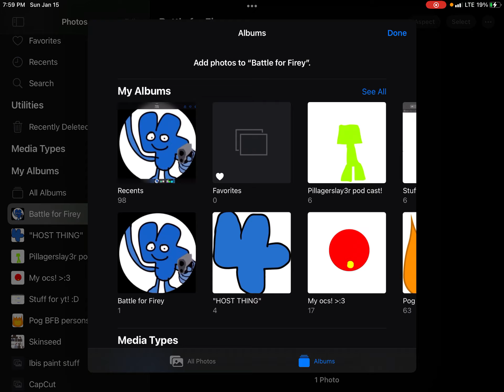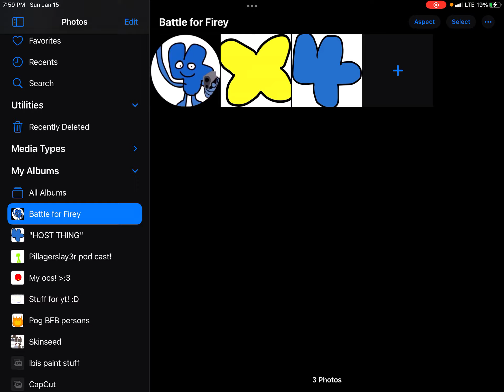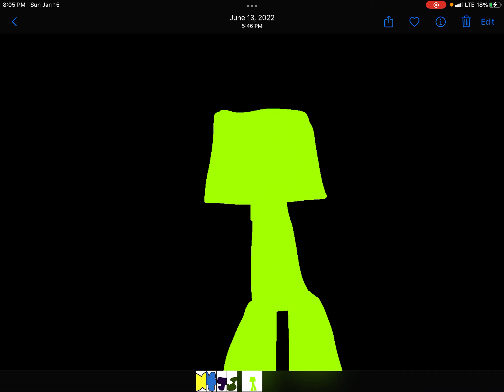BFF: episode 5: the pizza is back